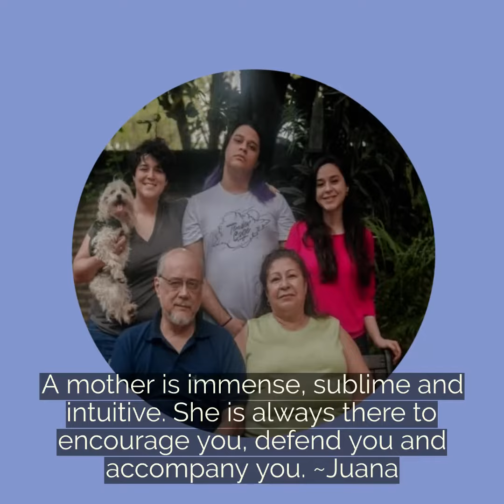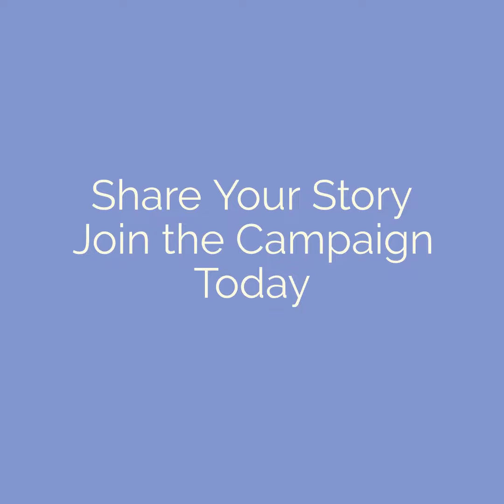Join the Family Stories Campaign!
The Family Stories Campaign collects and shares stories that affirm the family as the cornerstone of our growth, well-being and peace, in ourselves, societies, and world.

Watch our stories, share your stories!